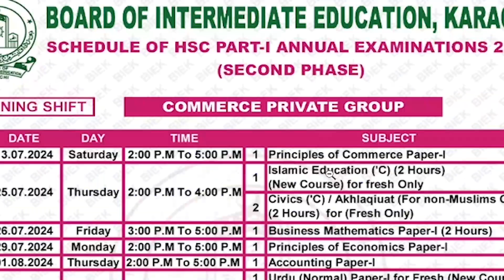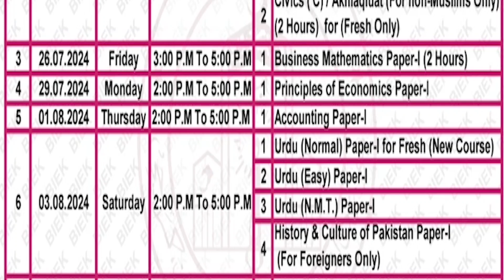XI datesheet 2024 karachi inter board exam first year Commerce Private Part-I